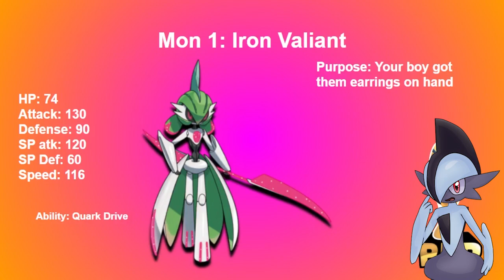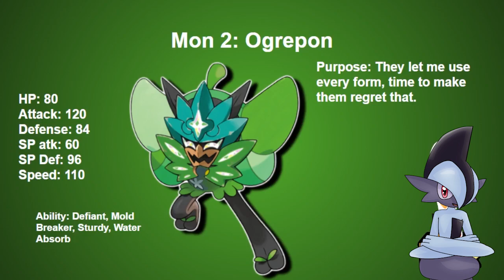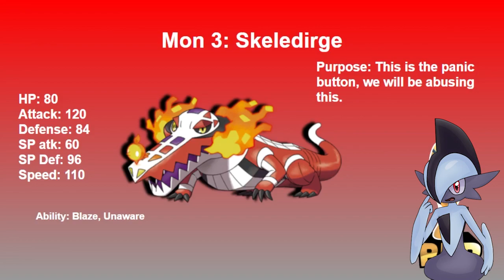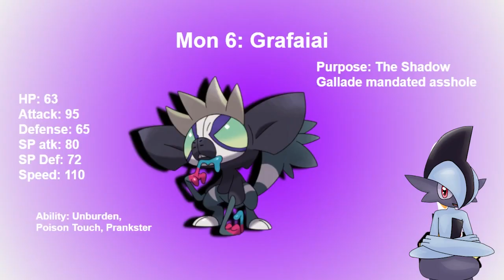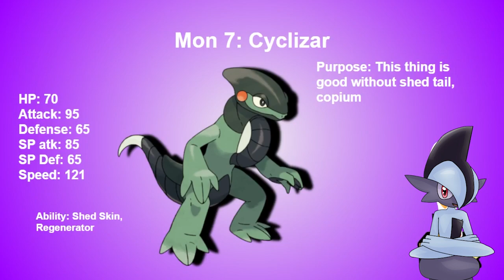The BBR is Ours to Conquer Now!?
With both DDL winding down and the DLC out to play with, I figured it's time we upscale. So, I made the BBR Itself my next target. sort of. Can we prove ourselves to this prestigious league, or will we be put down a peg?